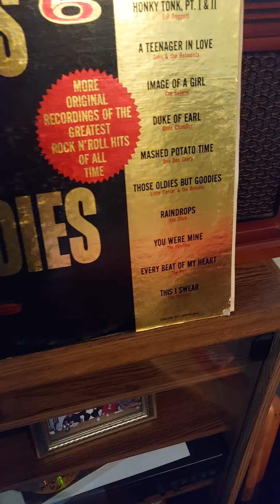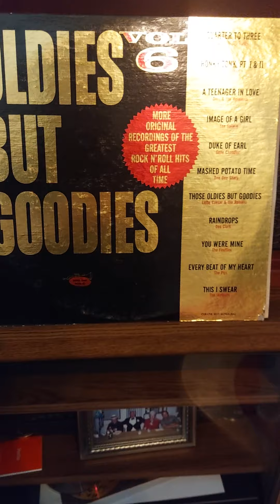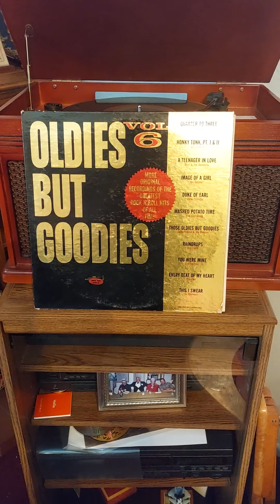oldies but goodies record